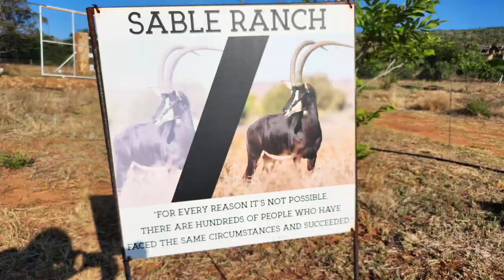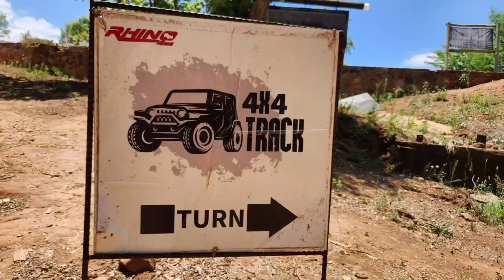Magaliesburg Mountains two-night getaway, antiques, restaurants and 4x4 one hour from Johannesburg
We went to Magaliesburg for a two night stay at Sable Ranch. On the way we stopped at the Black Horse Brewery for a delicious lunch. We visited Noble Village which we later realised used to be Goblin's cove which explains the unusual house we found with the water wheel. At Sable ranch we took part the 4x4 course on the property and looked for the sable antelope. We had lunch at Melon Rouge Antique shop and restaurant. On the way back to Johannesburg we stopped at Ground Café.

More about the Magaliesburg. One hour away from Johannesburg lies the ancient Magaliesburg mountains named after a chief Mohale of the Po tribe. Although you won't find this in text books the age of the Magaliesburg mountains correlates exactly to the time a massive meteorite hit earth 2,3 billion years ago and they do form a semi circle shape with 3 layers of mountains so they are the edge of the shock ripple. The last layer is covered by lava which preserved them longer and makes the final layer a bit taller.

There are many activities to do the in the area. Magaliesburg is the favourite weekend getaway spot for Johannesburg residents because of its proximity to Johannesburg, scenic natural beauty, wildlife and many restaurants.